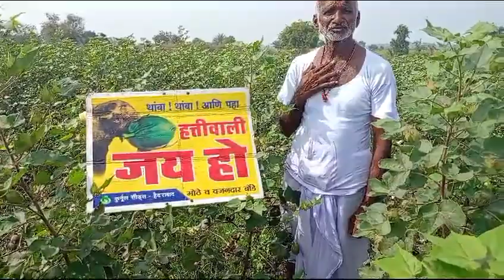Kurnool Seeds Hybrid Cotton : Jaya Ho BG-II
Farmer Testimony
Farmer : Shri.Nagaraj Jagan Jhade
Place : Srirampur, Raigad, Yavatmal

Crop Characteristics :
JAYA HO BG-II
- Medium maturity hybrid 155 to 160 Days
- Big Boll Size with Good Opening
- Big bolls with more kapas weight.
- Clean bursting & easy picking.
- Suitable for Irrigated condition
- High yield potential
- Suitable for Central & South Zone